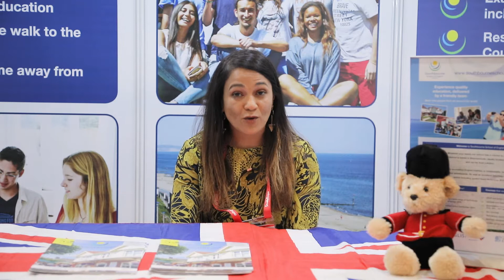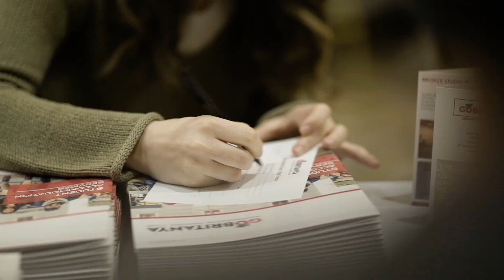WHAT OUR EXHIBITORS SAY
We would like to thank all our exhibitors for their comments. Hope to see you at the next StudyExpo!